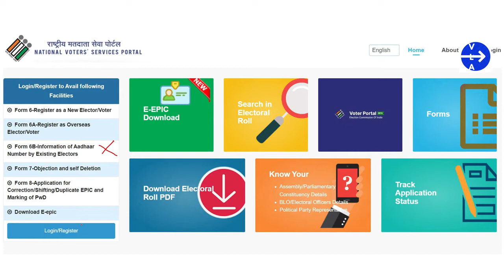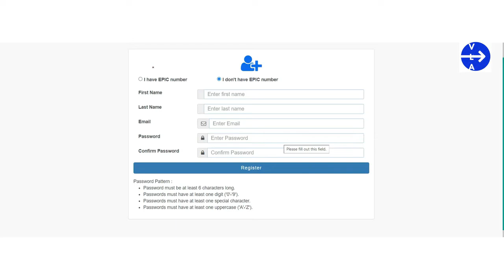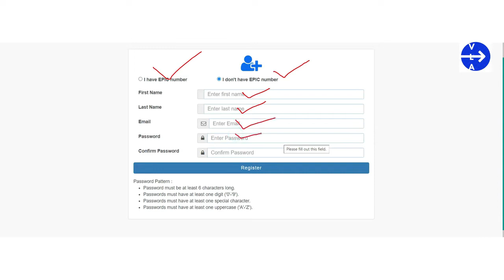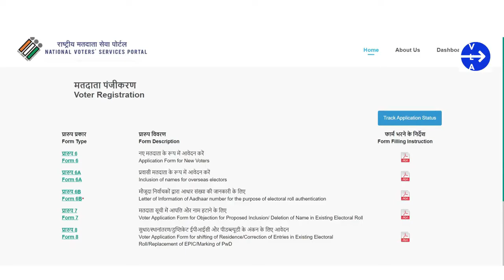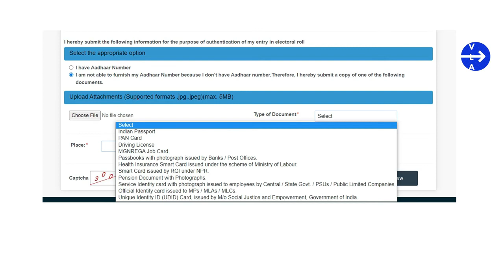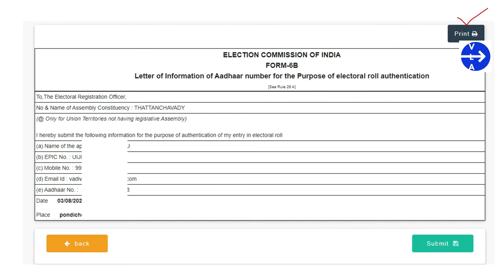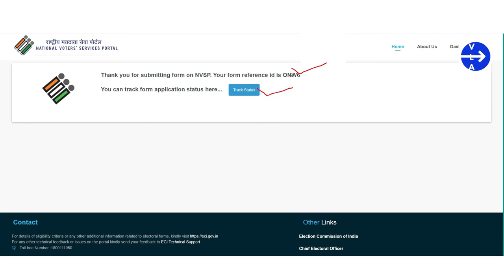VOTER ID & AADHAAR LINK ONLINE | 5 நிமிடங்களில் வாக்காளர் அட்டையை ஆதார் அட்டையுடன் இணைக்கலாம்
Regards,
VLA